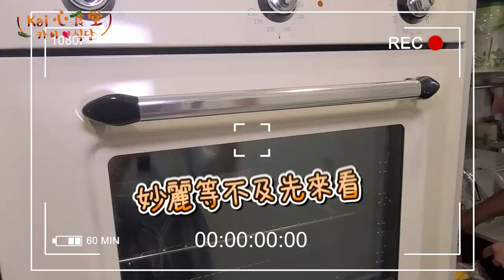糖餅也有鹹的口味, NEOFLAM四格鍋一次完成多樣口味上桌了!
這次Kai心食堂來介紹一款,
NEOFLAM雙耳四格陶瓷塗層的不沾鍋影片連結:          ,
鑄造鍋體導熱快, 所以這次用來做少油版本的糖餅
鍋子本身不挑爐具, 直火使用沒問題,
使用後鍋子底部白色塗層一樣美麗,
四個設計, 四個料理可以同時烹飪不互相影響味道
所以我做的三個不一樣口味的糖餅,
有鹹的雜菜口味, 辣豬肉口味, 草莓口味,
中間的空間可以在鍋子微熱時加水, 可以當蒸烤鍋使用
所以做點心的同時也可以加熱菜色,
鍋子本身時尚美觀的設計,
也有含玻璃鍋蓋 , 質感蓋頭開蓋不怕燙,
更可以直接呈上桌, 少洗很多碗碟
覺得很適合我的時尚廚房
Neoflam 產品連結
活動期間 ＄2180
前面三十名更有贈送隔熱夾套手指, 雙耳端上桌有保護
還有含三件組，很值得收藏。